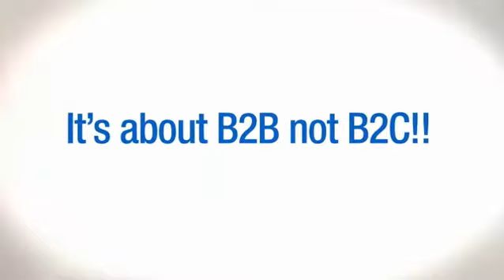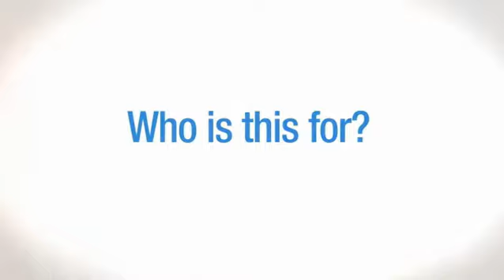ITSMA Professional Diploma in Marketing for Business Services and Solutions